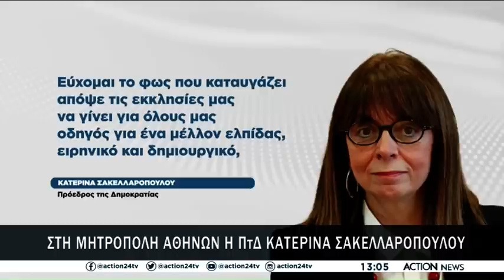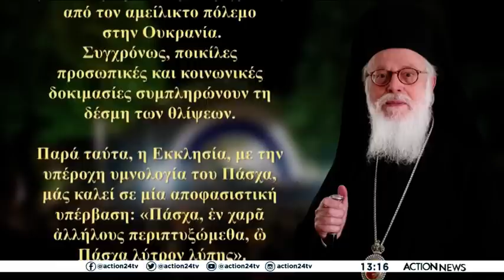Μεσημεριανό δελτίο ειδήσεων ACTION News - 16/04/2023 | ACTION 24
Παρακολουθήστε το μεσημεριανό δελτίο ειδήσεων με τη Νικόλ Ποφάντη.